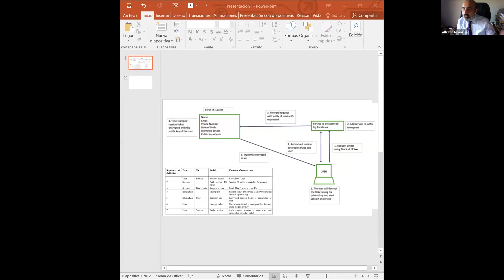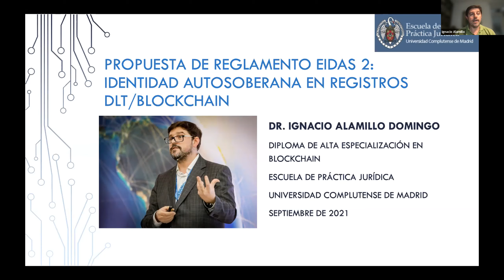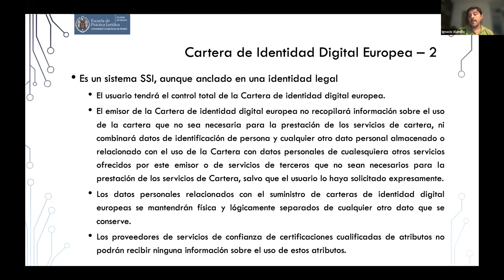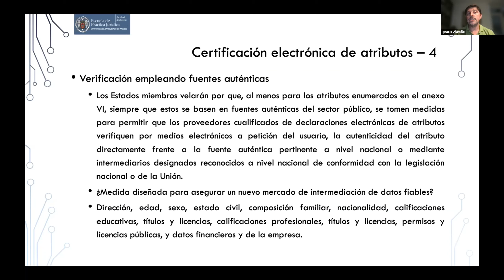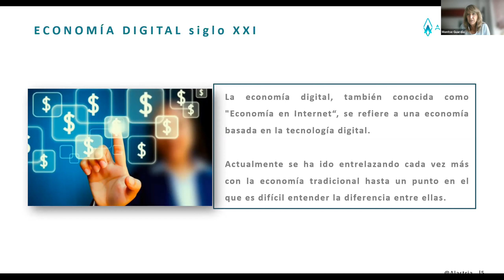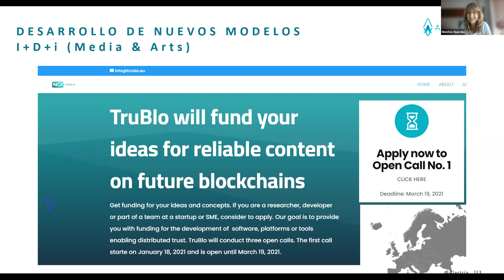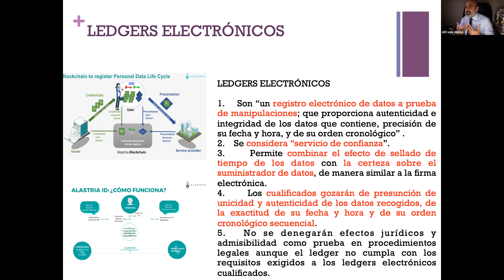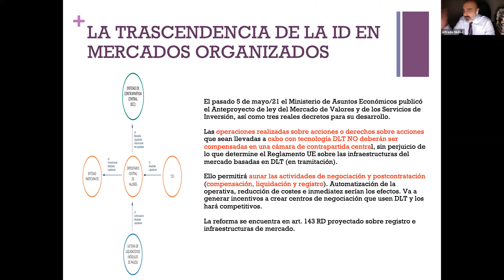PROPUESTA DE REGLAMENTO EIDAS2: IDENTIDAD AUTOSOBERANA EN REGISTROS DLT/BLOCKCHAIN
Análisis de la Propuesta de Reglamento eIDAS2, en el que se propone una Identidad Digital Europea que podrá ser registrada mediante tecnología DLT/Blockchain, configurados como servicios de confianza.